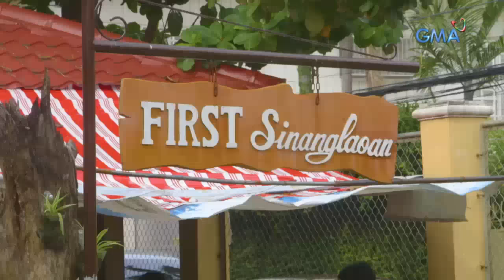Kapuso Mo, Jessica Soho: Katakam-takam na papaitan!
Aired (August 18, 2019): Masarap ang papaitan na mabisa ring pampawala ng amats pagkatapos ng inuman. Sa video na ito, tikman natin ang iba't ibang bersyon ng papaitan mula sa iba't ibang sulok ng bansa!